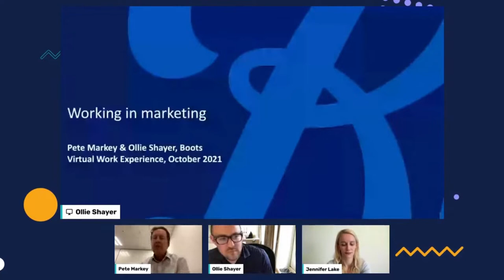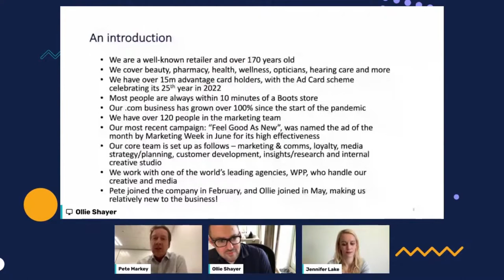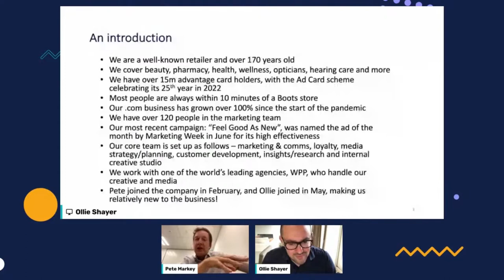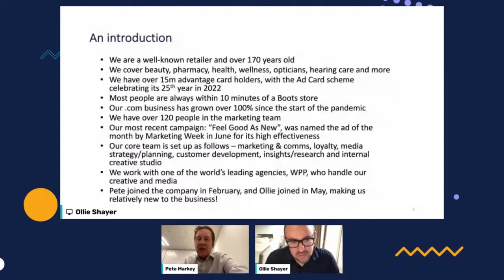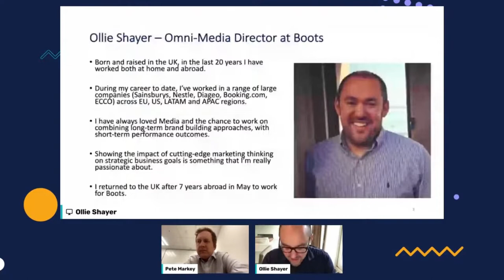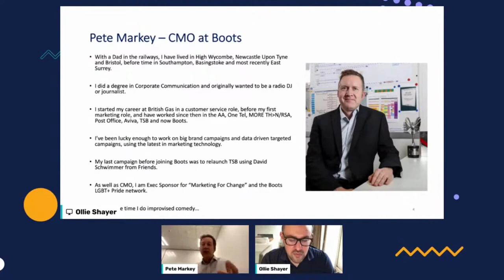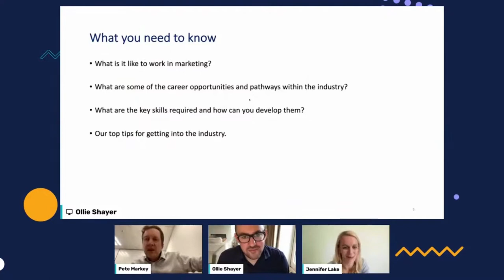CIM Virtual Work Experience - Industry introduction with Boots' Pete Markey and Ollie Shayer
CIM launched the Virtual Work Experience with Springpod to help those considering a career in marketing find out more about what marketing is, the skills you need and the various routes available into the industry. In addition to this, aspiring marketers also had the opportunity to add work experience to their CVs, through a series of assignments and webinars presented by marketing professionals on a range of core subjects.

In this video, build your marketing industry knowledge, including the various departments and paths that your marketing career can take you on with the experts from Boots.

Check out the library of resources available via the CIM content hub, including our day in the life and first marketing role series. Don’t forget to register to receive your Marketing Club newsletter, and visit our get into marketing page now.